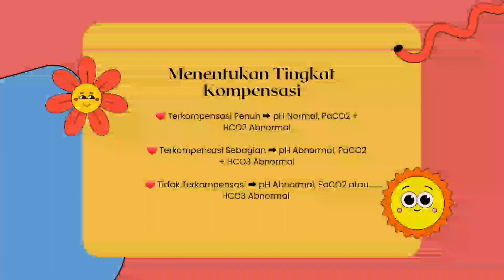Analisis Gas Darah